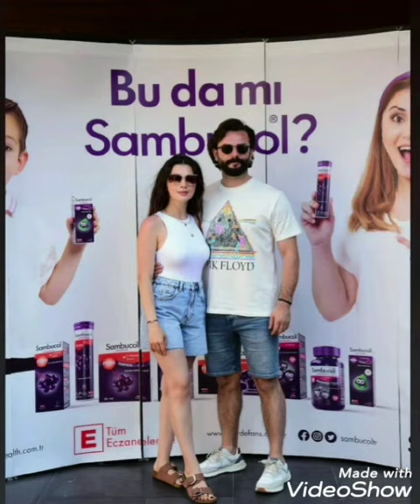Gökberk vr Özge tatilin keyfini çıkarır...@askmsensin8166